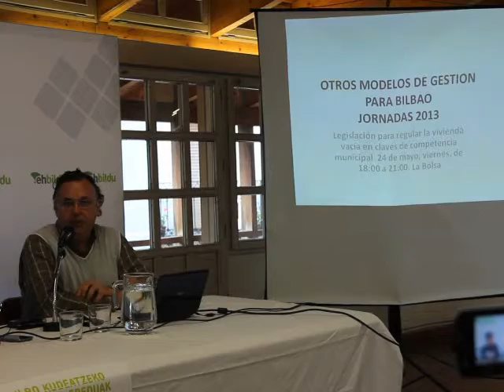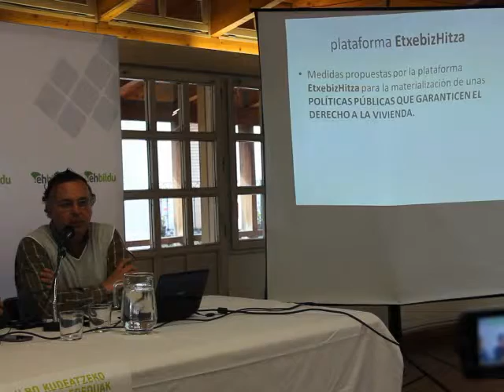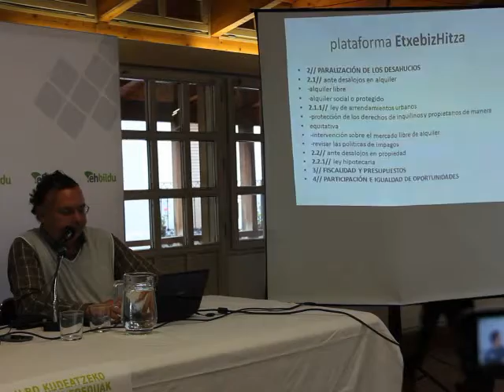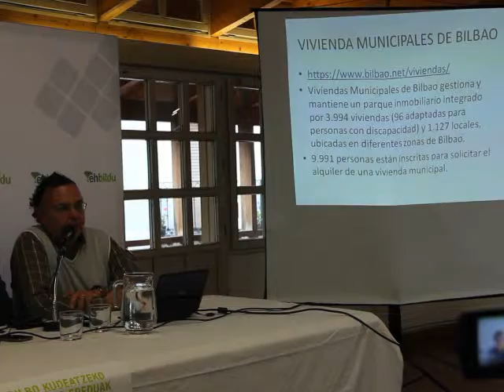Adolfo Gomez (EtxebizHitza) presenta la propuesta realizada al Parlamento y Gobierno de Gasteiz